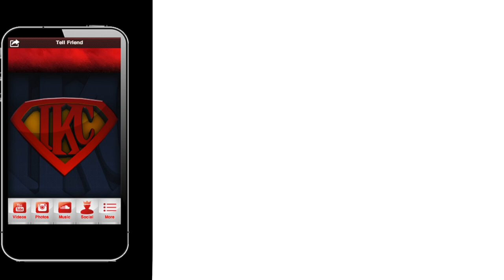NBA 2K14 MyTEAM Mode PS4 RTTP FaceCam - IpodKingCarter Has Panic Attacks VS. Cleveland Swagaliers